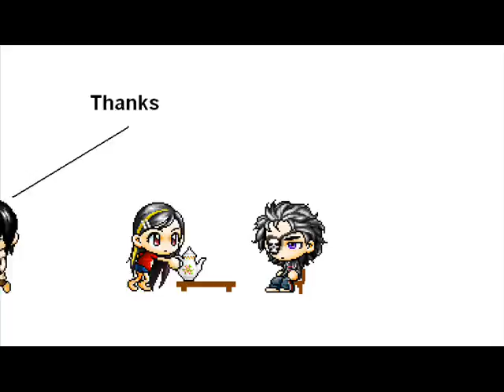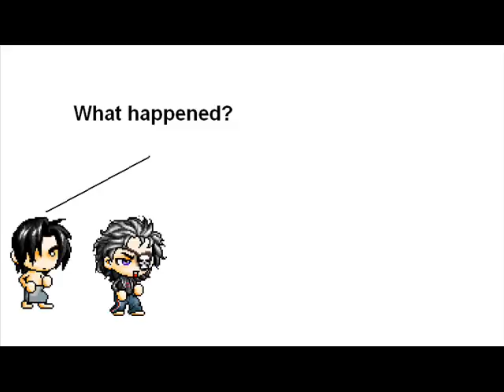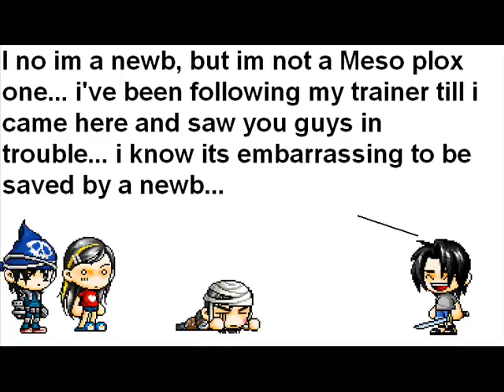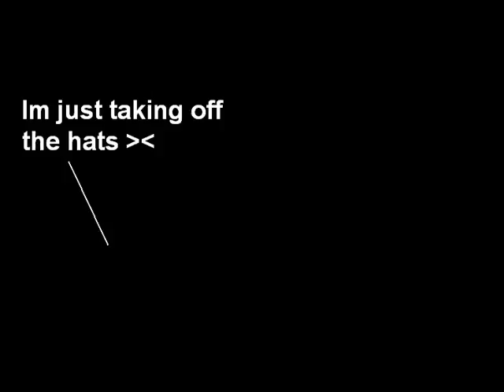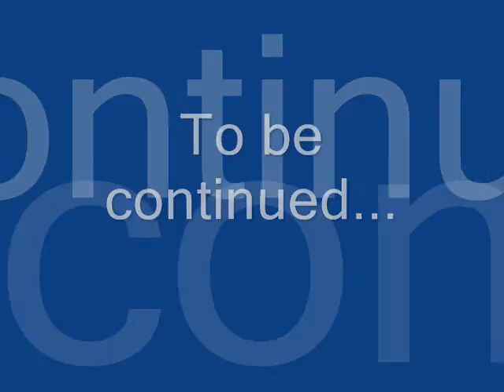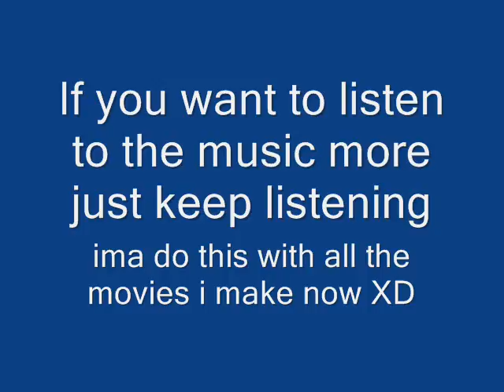Unfair fight 3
it was not as good as i planned but hope u like